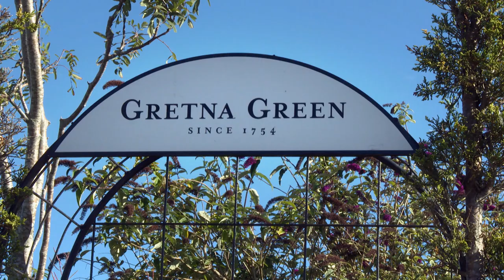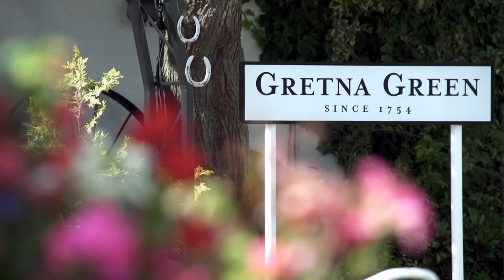The Ghost Hunters' Wedding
Ghost hunters, Louise and Callum, have been drawn to the wedding town of Gretna Green, Scotland.
Louise has sensed a spiritual connection to Gretna, with it’s long and varied history as a wedding mecca.

Already married with three children, Louise and Callum would like to renew their wedding vows after a troubling year.

No easily spooked, these paranormal investigators will also do some ‘soul-searching’ along the way.